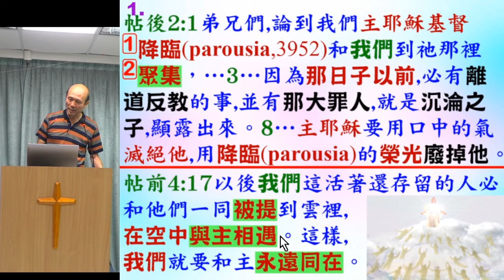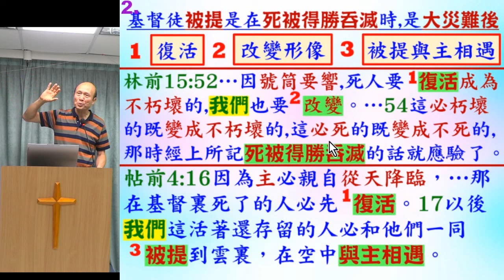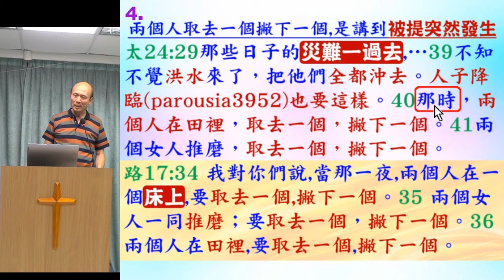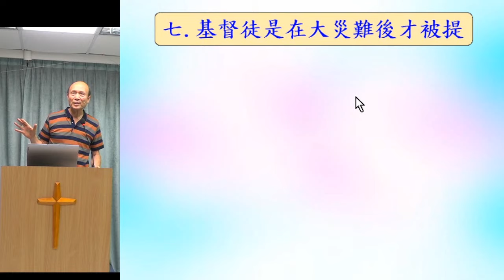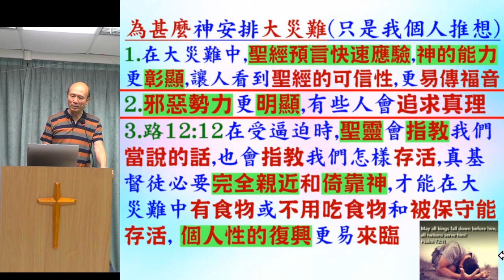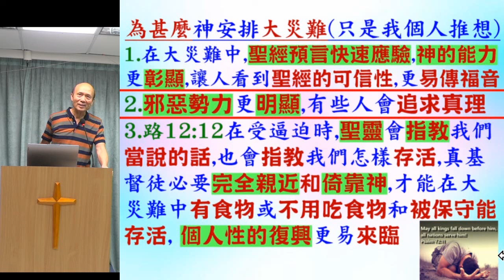用聖經五點證明基督徒是在大災難後被提 - 葉牧師 2024.08.01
用聖經五點證明基督徒是在大災難後被提

 1. 與主的關係：怎樣建立與主相愛的關係，怎樣從主的愛得力，怎樣深信神的供應和計劃。
 2. 處理生命：怎樣不被人、罪、負面思想情緒和潛意識、婚姻和生活的問題、和侍奉的問題影響。
3. 進入不同層次的侍奉：侍奉可以由簡單的生活見證，到建立別人的靈命，或進入策略性的侍奉。